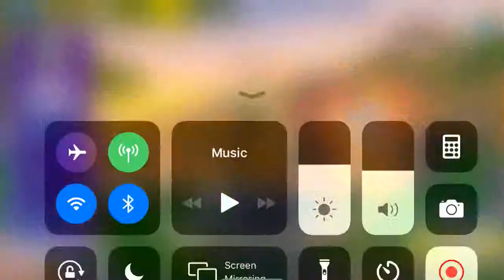First dub season 8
Sub I have a dub